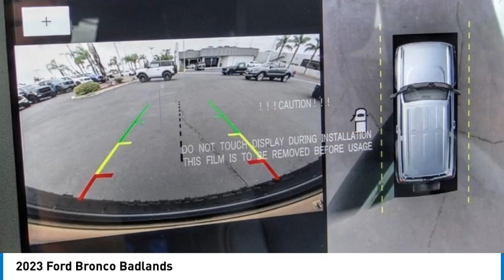2023 Ford Bronco TEMECULA BEAUMONT MENIFEE PERRIS LAKE ELSINORE MURRIETA R231006S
2023 Ford Bronco Badlands

26895 Ynez Rd.

Don't miss this 2023 Ford Bronco. It's equipped with great features. You'll want to take this vehicle home. Make a great choice today.